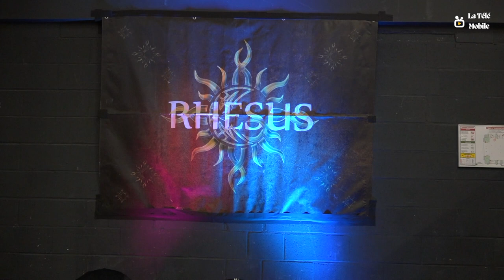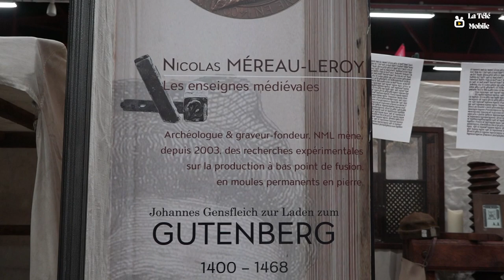Fous d’Histoire 2023, Compiègne (60)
Le Festival Fous d’Histoire est un festival d’histoire vivante en France qui accueillera plus de 100 compagnies/groupes professionnels et amateurs. Le festival se tiendra à Compiègne, et aura des catégories pour la musique, la danse et le chant, le théâtre et le spectacle de rue, l’artisanat et les démonstrations, l’art militaire, le dressage et le spectacle d’animaux, les animations et les services divers, la technique et les accessoires, et les sites historiques animés.

Plus d’infos =

Musiques

Titre:  Sleep
Auteur: Scott Buckley

Titre:  Whispering Iceland
Auteur: Zero Project